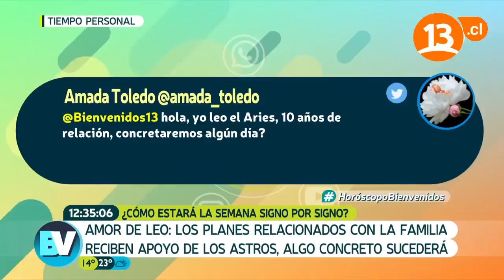Salud, dinero y amor en LEO | Pedro Engel